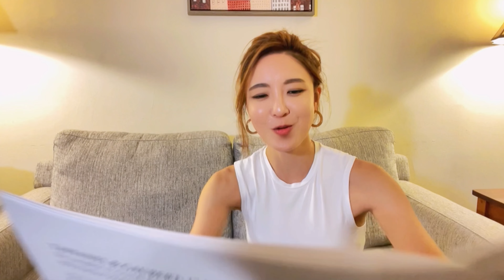EJ 8 : "Arpeggios 1" from Taffanel & Gaubert 17 Daily Exercises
EJ 8 is here

✅ Want to chat with me in my special community? Join my "Choi to the World" group on Tonic